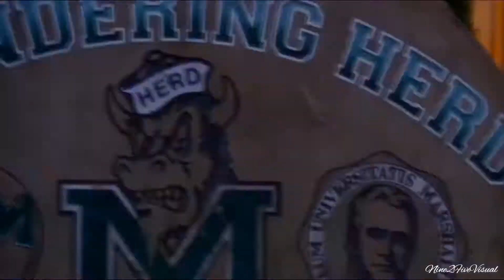Corey B. Tindal Sr. | Ottawa Redblacks | 2018 CFL Highlight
Corey Tindal | Ottawa Redblacks | 2018 CFL Highlight